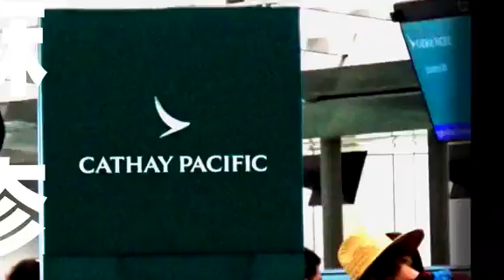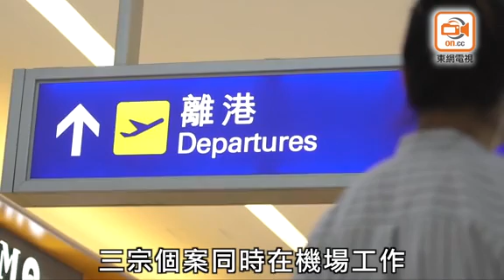東方日報A1：今年首3個月 本港已錄得至少17宗麻疹個案